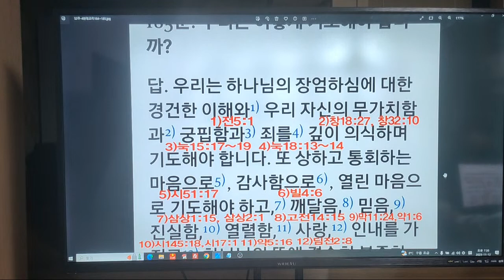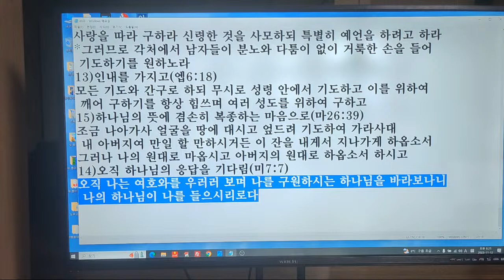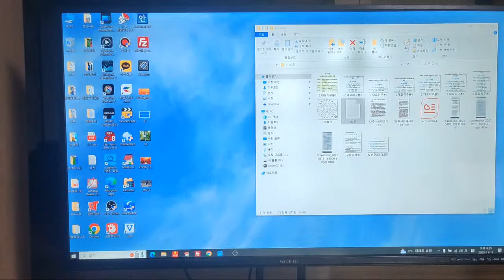웨스트민스터대요리문답(49주)183~185항/ 누구를위해, 무엇을위해, 어떻게 기도 하는가?/2023, 11, 12, 주일예배